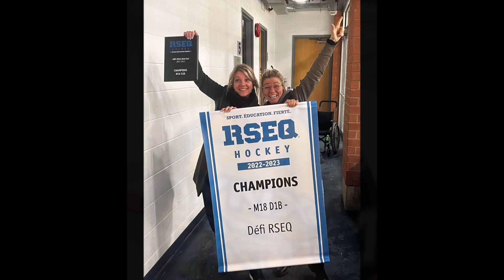Les Lynx EJM - Champion DÉFI RSEQ LCC 2023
Vous le mérité "We Are the Champion"